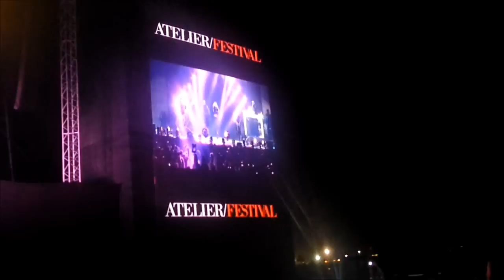Atelier/Festival DUBAI 2012 ( highlights )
highlights of the biggest music festival in DUBAI

Concert مهبوله و عآآآآآآآآلميه
( 50Cent / NeLLy / Ciara ... )
*** LIVE FROM DUBAI ***